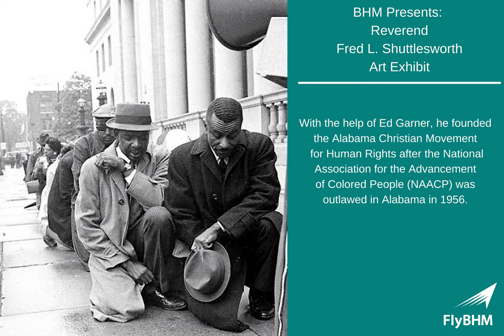Commemorating Rev. Fred L. Shuttlesworth: An Art Exhibit Presented by BHM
The Birmingham-Shuttlesworth International Airport recognizes Black History Month by celebrating the legacy and contributions of African American aviators and pioneers throughout history. In this video, we are honoring the legacy of Reverend Frederick Lee Shuttlesworth through our art exhibit that displays the history of the civil rights movement in Birmingham, Alabama.

Music in this video
Listen ad-free with YouTube Premium
Song POWERFUL-28221
Artist  Jonathan Rotem|Taylay Riley|Alexander Izquierdo|Jussie Smollett
Album  Empire [Original Soundtrack From Season 2][Volume 1][Deluxe Edition Release]